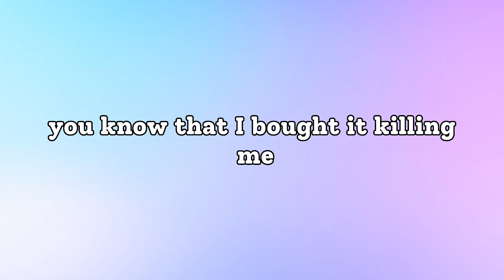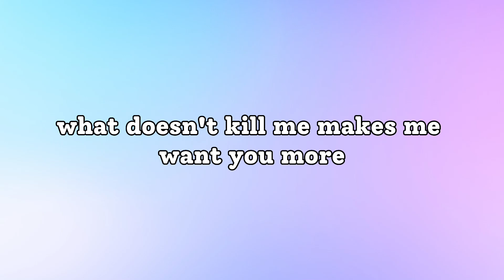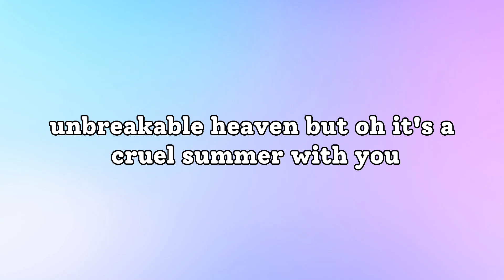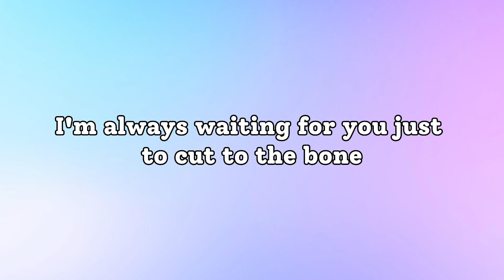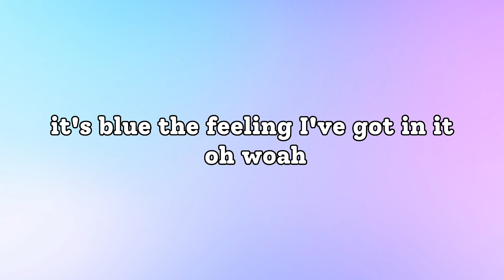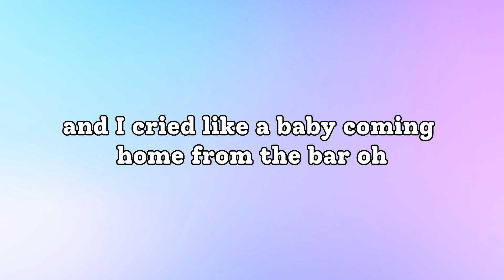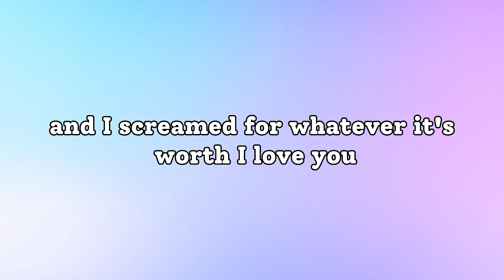Cruel Summer - Taylor Swift | Music hit 2023